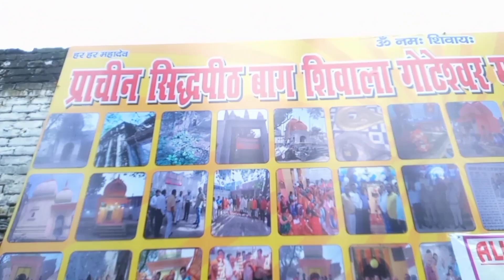Aaj ham sub friends na milkar kiya plantation